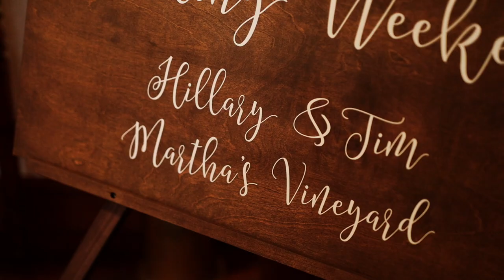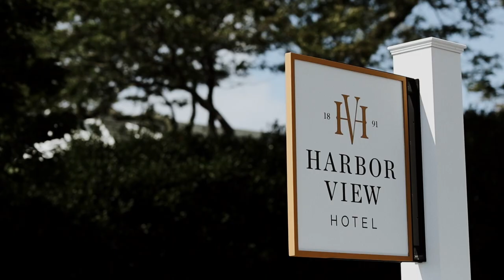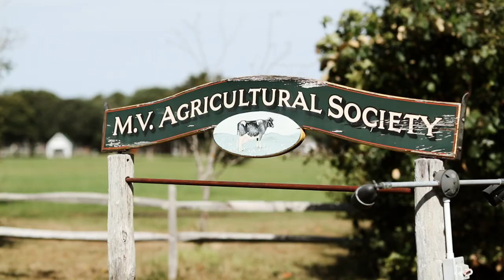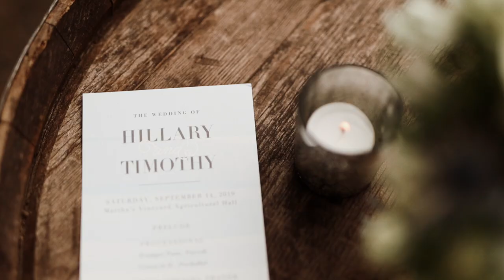Groom Cries When He Sees His Bride // Fun, Emotional Martha's Vineyard Wedding // Hillary + Tim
Hillary and Tim were married at Agricultural Hall on Martha's Vineyard, Massachusetts.  After a fun rehearsal dinner at the Boat House in Edgartown, they begin their wedding day getting ready at the Harbor View Hotel.  The weather on Martha's Vineyard was perfect for their day!  When Tim first saw Hillary at their first look, he couldn't contain his tears, but even more so was his emotional reaction seeing her come down the aisle in their ceremony.  Their wedding day was the epitome of a beautiful Martha's Vineyard wedding and we hope you enjoy their love story!

Our main camera
Our other main (and favorite) camera
35mm lens
50mm lens
85mm lens
100mm lens
20mm lens